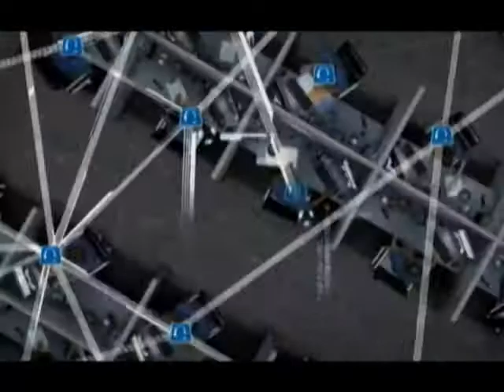Latrell Scott Wired For The Spring Game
Listen in on first-year Richmond head coach Latrell Scott during the 2010 Spring Game.